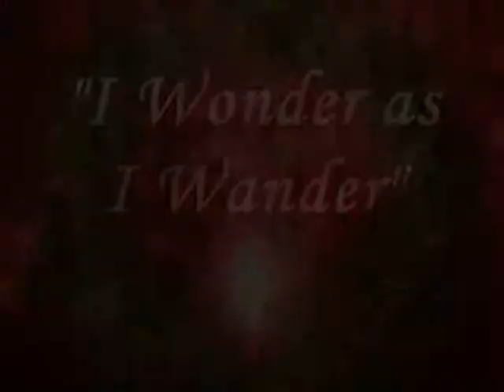Dec 29 I Wonder as I Wander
Offertory music performed by Joanne Lipski on December 29, 2013.